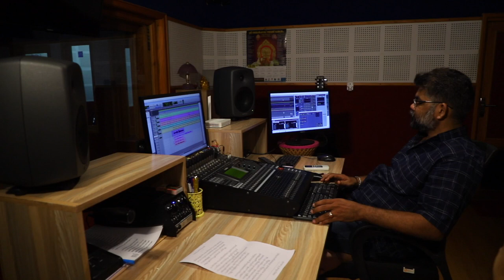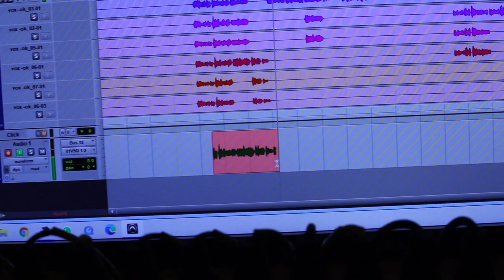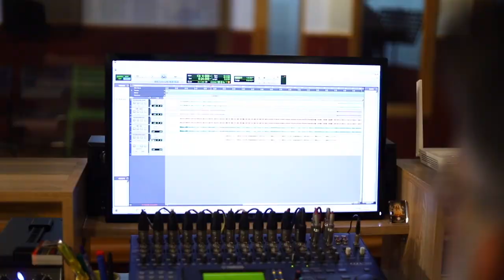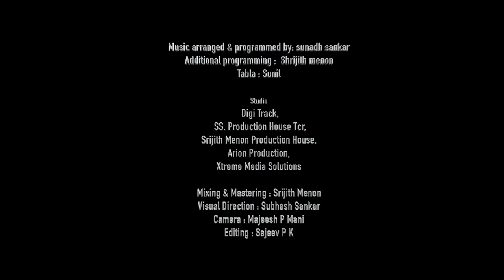Aarumasa poovu Video Song | Jyothish T Kassi | Sujesh Sankar | Sunadh Sankar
Song : Mizhikalal mozhiyunnu...

Lyrics : Jyothish T Kassi

Singer : Sunadh Sankar

Visual Direction : Subhash Sankar

DOP : Majeesh P Mani

Editing : Sajeev P

Producer : S Sankars Production House

Musicion Credits

Arranged & Programmed by : Sunadh Sankar

Additional Programming : Shrijith Menon

Nadaswaram : Sudhin Sankar

Tabala : Sunilkumar P

Piano : Shrijith Menon

Studio : Digi Track , S S Production House TCR , Shrijith Menon Production House , Arion Production

Mix & Mastering : Shrijith Menon